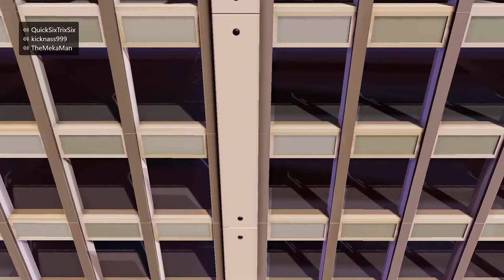The Boys play Gang Beasts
Instagram.com/MrMekaMan